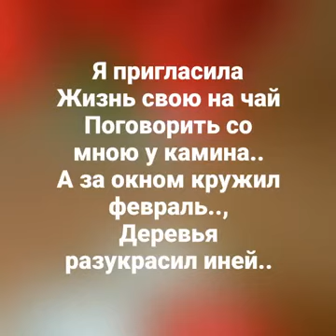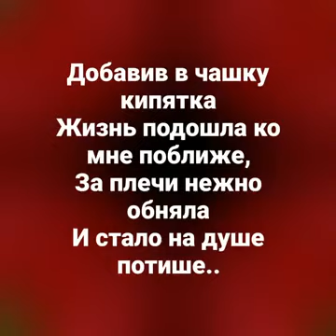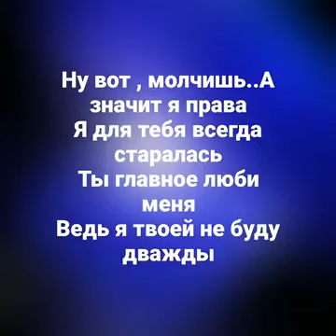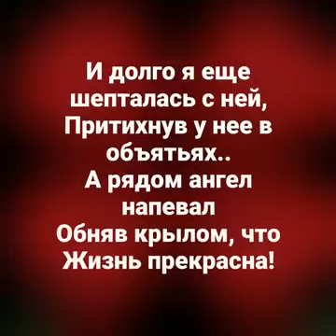Просто интересно и поучительно)))